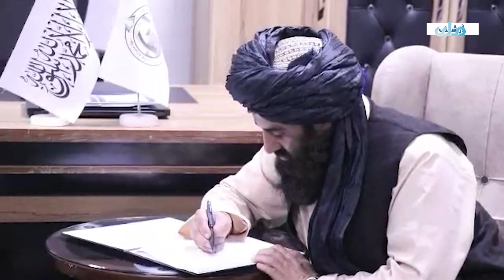امضای تفاهمنامه همکاری وزارت اطلاعات و فرهنگ با ۴۰ پوهنتون و موسسات تحصیلات عالی و نیمه عالی خصوصی